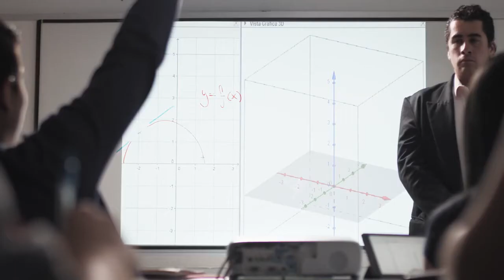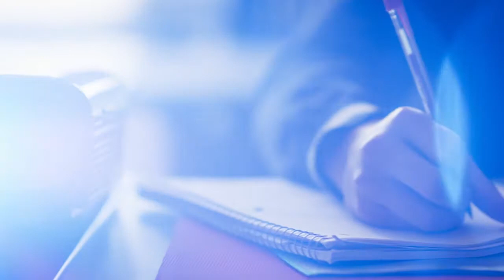Epson PowerLite X39